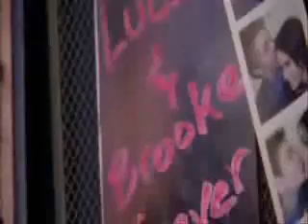Brooke/Lucas-I Cant Break It To My Heart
My first Brucas video :)
From Brookes POV
Please comment and rate xx